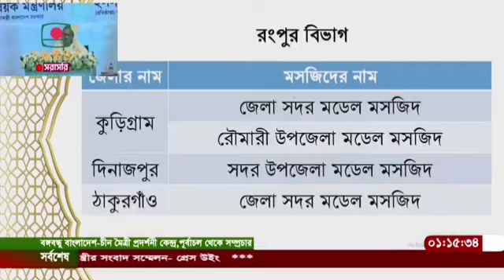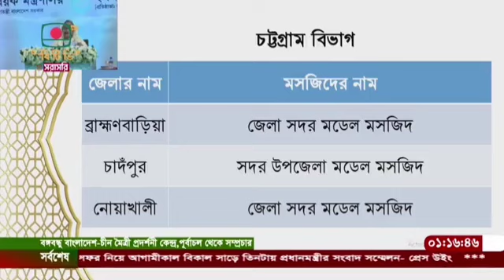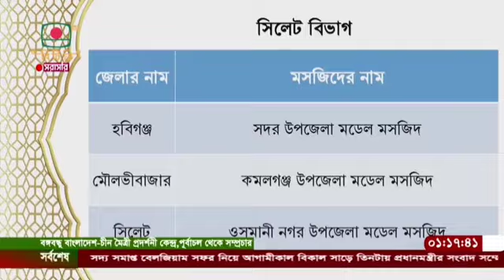মসজিদে নববীর ইমাম সাহেব সাথে দেখা করলেন বাংলাদেশে প্রধানমন্ত্রী শেখ হাসিনা।